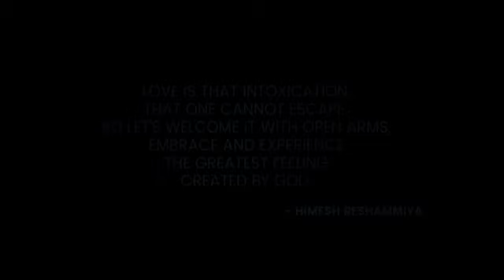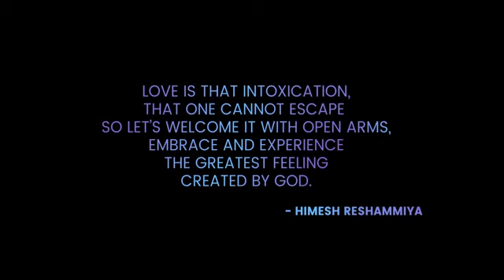Surroor Tera Himesh Reshammiya (official video) New song 2021